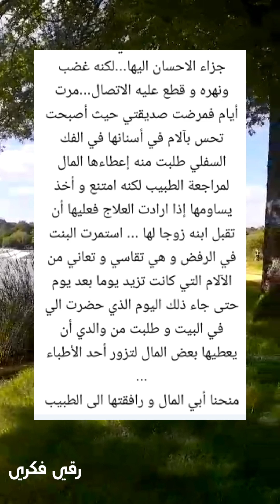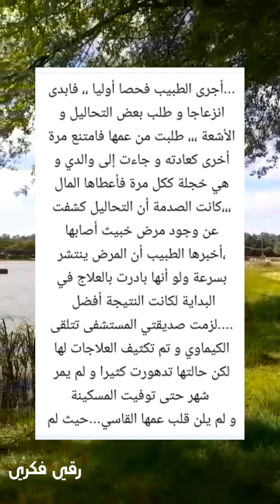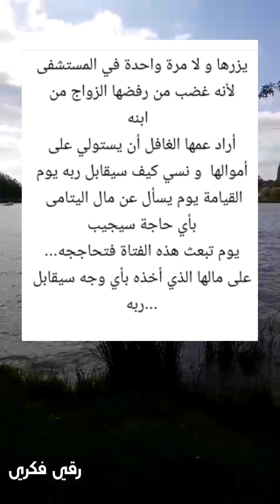عمها يجب..رها على الزواج من ابنه